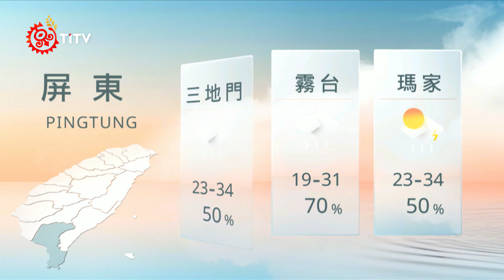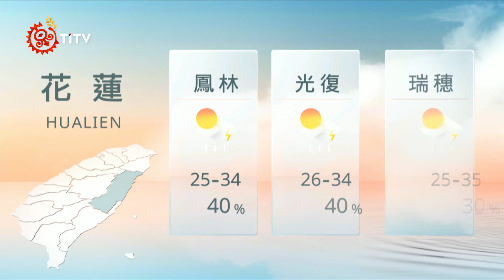07101900 山海氣象｜每日熱點新聞｜原住民族電視台